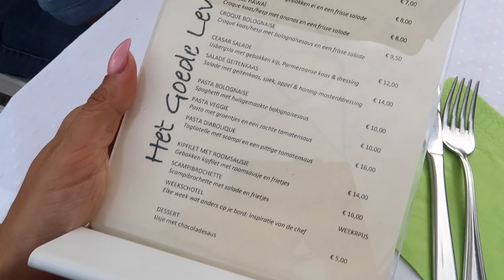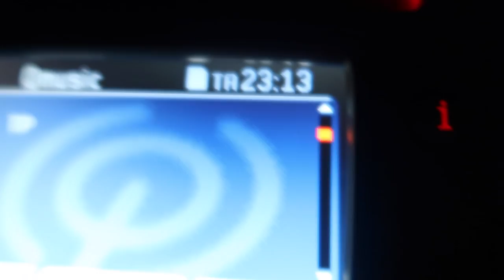GEZOND UIT GAAN ETEN // PROJECT GETTING BACK ON TRACK 3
Hey Liefies,
Welkom weer op ons kanaal, als jullie nog niet geabonneerd zijn, duw dan nu eventjes op de knop ^^

Liefs,
Talisa, Geert, Milky en Muffin

talisalo

Talisa Loup